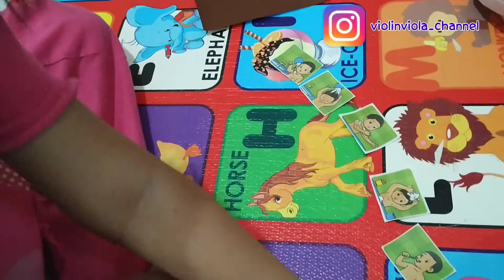Kolase membuat pohon | Tugas sekolah online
Like Dan share too. 🥰🥰